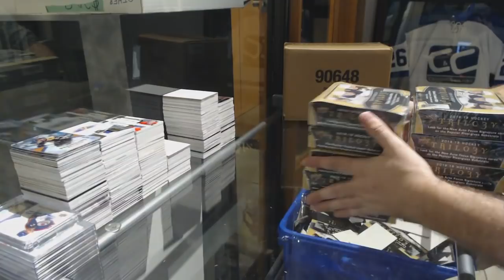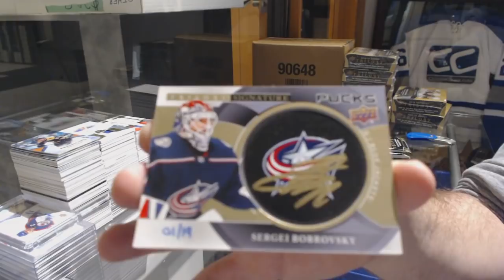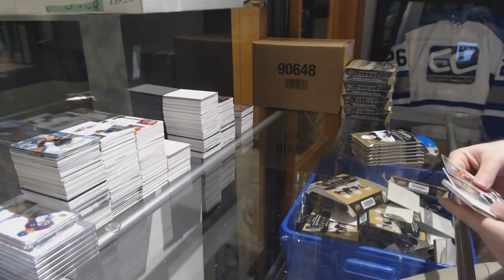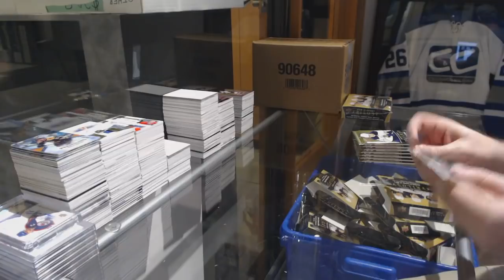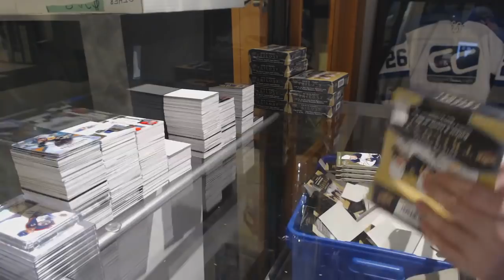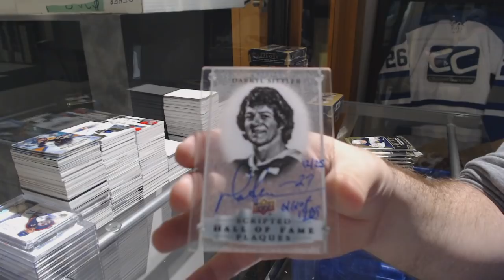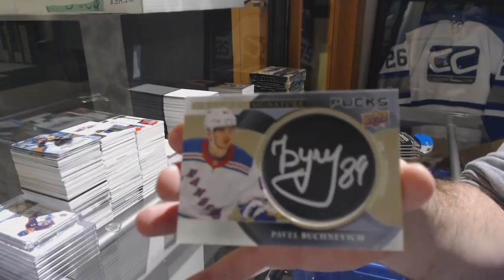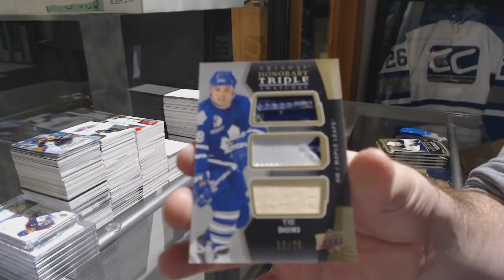18-19 Upper Deck Trilogy Hockey 20 Box Case Break - C&C GB #9261